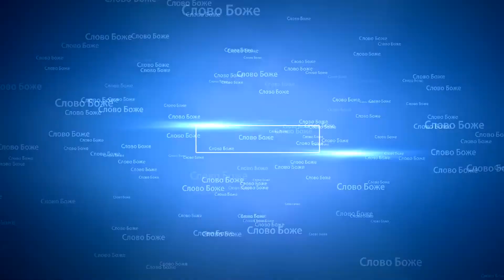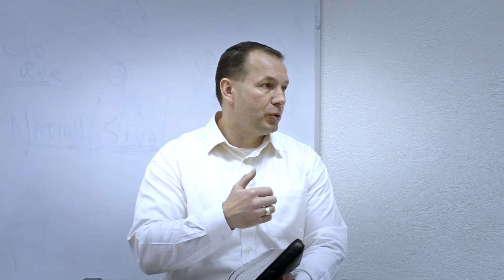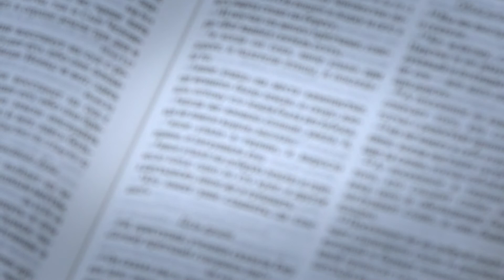(20.03.19) Слово Божье на каждый день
Долготерпение.
Кто из нас любит терпеть?